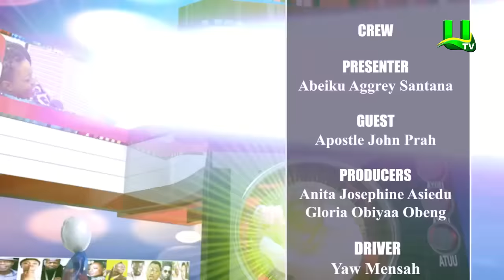Apostle John Prah on ATUU with Abeiku Santana | UTV Ghana Online